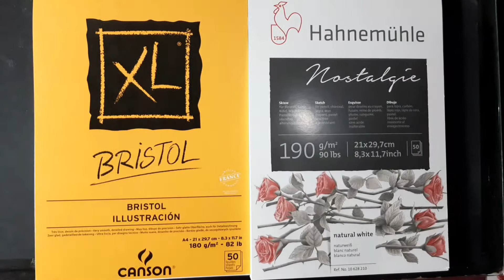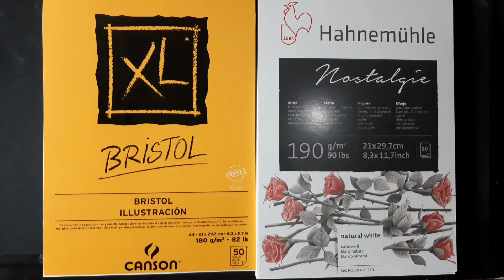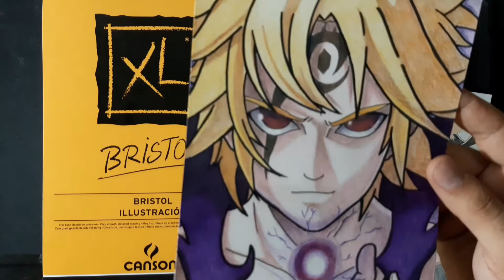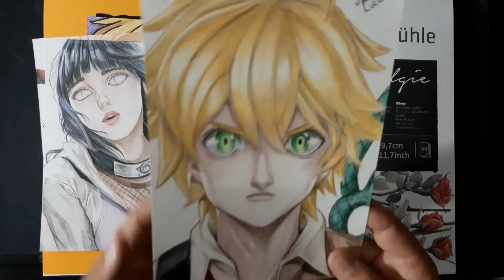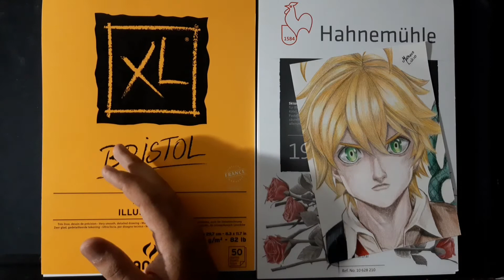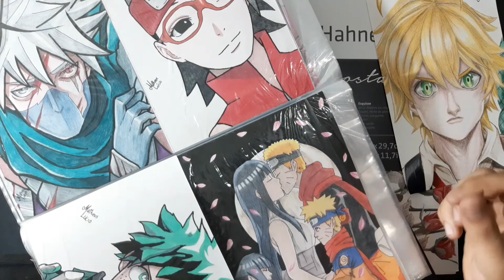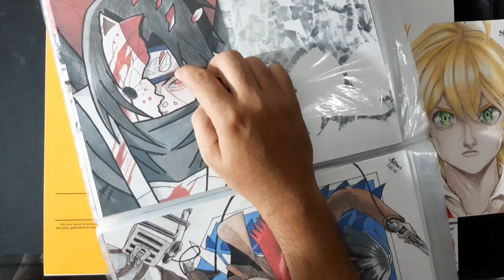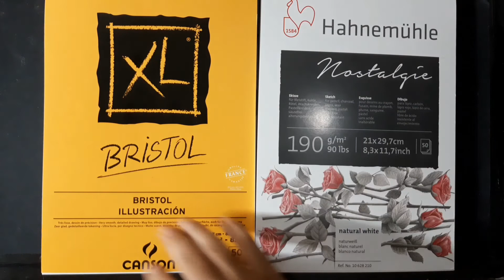Qual folha comprar? Canson bristol 180g x hahnemuhle nostalgia 190g